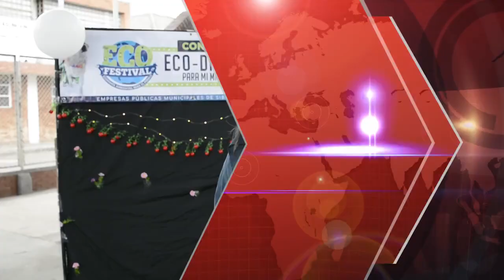3er EcoFestival de Empresas Públicas Municipales de Sibaté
Se desarrolló con éxito el 3er EcoFestival de Empresas Públicas Municipales de Sibaté en el barrio Santa Isabel, en esta oportunidad y por ser el mes de octubre, se realizó el Ecodisfraz de mascotas, así como las demás actividades culturales y de apoyo al comercio sibateño.